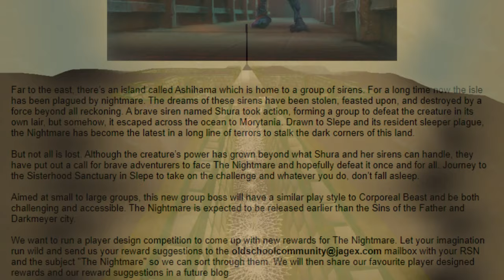Loot From Elf City Drops Completion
Chill Days By: LAKEY INSPIRED